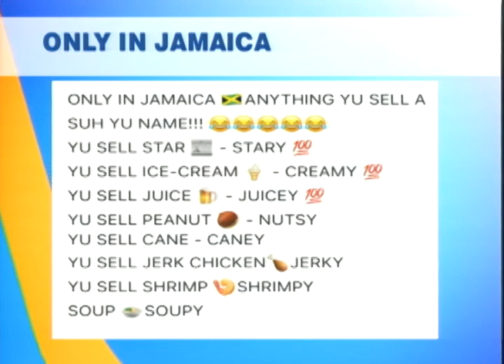Only In Jamaica - Smile Jamaica - June 1 2017